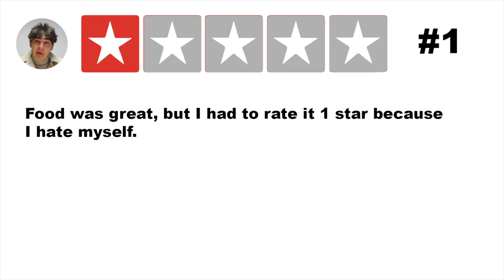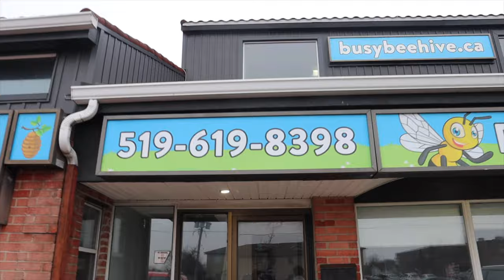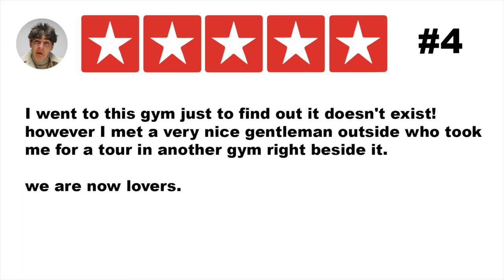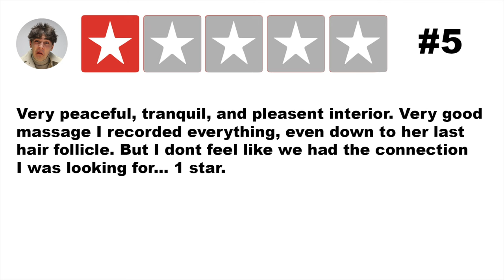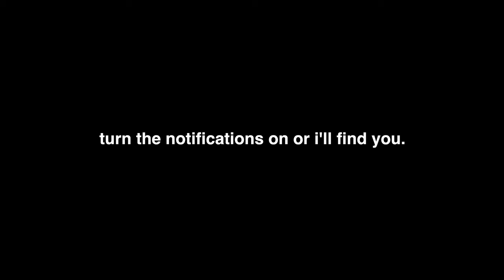I Rated Places With 0 Reviews...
I went to 6 places with zero reviews, some of these places are very weird. I do not recommend doing this, or you'll end up just like I did...

Ryan Trahan, Rating Places With 0 Reviews, Rating places, are all things found in this video!